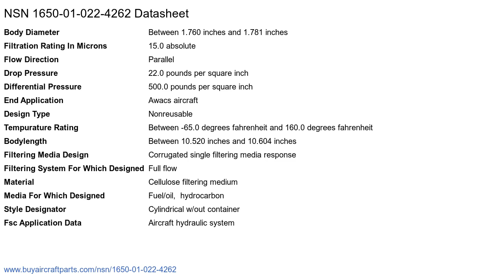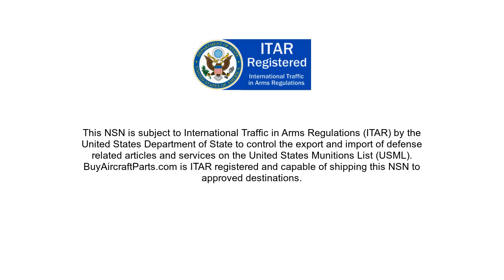NSN 1650-01-022-4262 Fluid Filter Element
NSN: 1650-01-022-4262 a Fluid Filter Element. Part Number: 7585098. This product can be located in our Aircraft Hydraulic, Vacuum, And De-icing System Components section on our